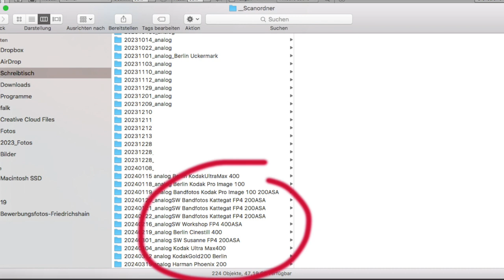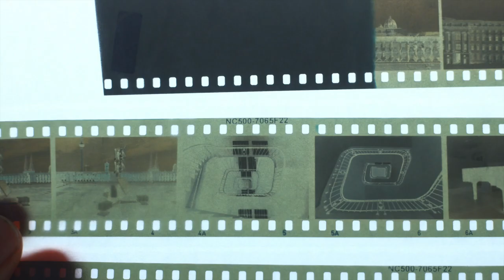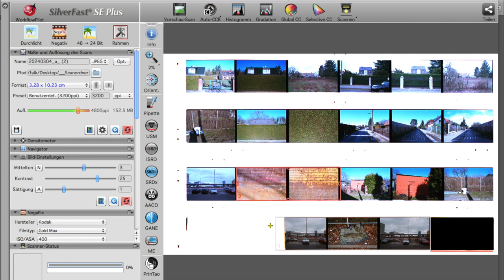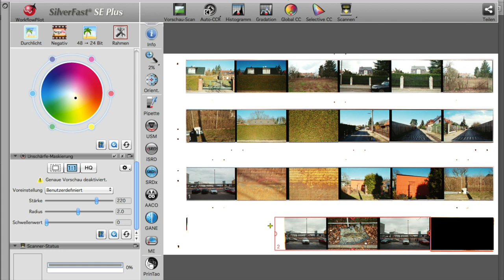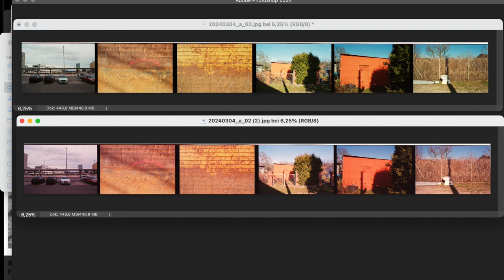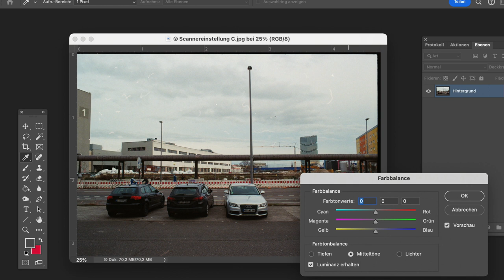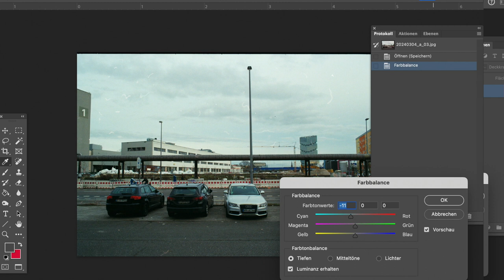Tutorial analoge Fotografie: Welcher Farbfilm ist der Beste?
Ich denke, die Frage kann man nicht so eindeutig beantworten. In diesem Video berichte ich anhand meines Workflows und meiner Fotografien, worauf ich achte und wie ich die Eigenschaften von Farbnegativfilmen bewerte. Was ist überhaupt wichtig?

Ich habe noch gar nicht alle Filme getestet, aber die Methode lässt sich auf alle übertragen.

Hier ein paar Themen und Filme, auf die ich näher eingehe:

11:52 Wie ich Scann und wie es weiter geht
14:18 KodakUltraMax400
18:45 WolfenColorNC500 versus KodakGold
21:13 nur der Wolfen Color NC500
23:00 Harman Phoenix 200
24:47 Cinestill 400d
26:15 Kodak Ektar 100
27:57 KodakUltraMax400
31:45 Einwegkamera stor.it von Rossmann

Analoge Fotografie für Anfänger und Fortgeschrittene - Tipps

Ich hatte Jahrelang den FujicolorC200 . Den gibt es seit Sommer 2022 nicht mehr. Ein neuer Film, der sich Fujifilm200speedfilm nennt, hat nicht die Farbigkeit, die ich so geliebt habe. Nun bin ich gezwungen andere Filme auszuprobieren.
Ich habe noch nicht den Film gefunden, mit dem ich glücklich bin, habe allerdings viel über die Eigenschaften von Filmen gelernt und mehr Freude am Experimentieren bekommen.

Fotografie: Falk Weiß / Berlin
Atelier Monobloque
Franz-Mehring-Platz 1
10243 Berlin

film photography for beginners analogefotografie tutorial c41 C-41

Bei größeren Beträgen gibt es auch einen Print als Dankeschön!

Falk